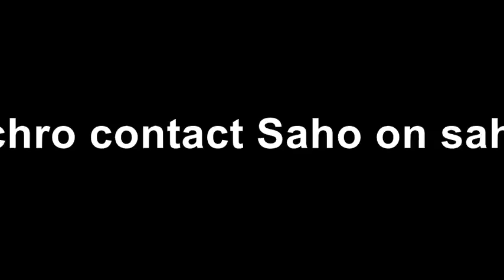Saho Harada ....party to raise funds for Synchro Swimming Malta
A Japanese-themed party at the Perry's to raise money for Saho Harada and her Malta Synchronised Swimming Team.